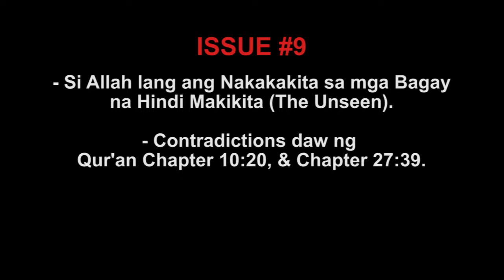Issue #9: Si Allah lang ang Nakakakita sa mga Bagay na Hindi Makikita (The Unseen)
#9 - Si Allah lang ang Nakakakita sa mga Bagay na Hindi Makikita (The Unseen).
- Contradictions daw ng Qur'an Chapter 10:20, & Chapter 27:39.

"Mga Isyu Laban sa Qur'an at kay Propeta Muhammad ﷺ".

Hosted by:

Bro. Ibrahim Poncardas Romas
- Mangangaral ng FANAR - Sheik Abdullah Bin Zaid Al-Mahmoud Islamic Cultural Center sa pangangalaga ng Ministry of Awqaf & Islamic Affairs, Doha, Qatar.
- Dating evangelist ng Seventh Day Adventist.

Guest Speaker:

Presented by: DR. MUHAMMAD NADHEER EBIL
- Nakapagtapos ng Bachelor Degree sa College of Shari-ah, sa Islamic University of Al-Madinah Al-Munawwarah, Saudi Arabia sa Taong 1417 ng Hejrah, (1996) at Masteral Degree sa "Islamic Jurisprudence" sa parehas na Unibersidad sa taong 1423 ng Hejra, (2002). At Doctoral degree sa parehas na kurso at Unibersidad sa Taong 1431 ng Hejra, (2010).
- Kasalukuyang Senior Researcher, Editor, Translator, at minsan naman ay nagtuturo ng Islamikong Kaalaman sa mga bagong Muslim sa Sheik Abdullah Bin Zaid Al-Mahmoud Islamic Cultural Center  sa ilalim ng Ministry of Awqaf & Islamic Affairs, Doha, Qatar.